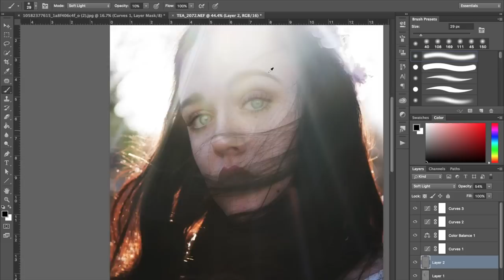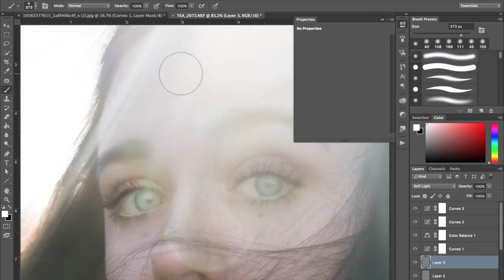Speed Edit • t e a p a l m •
It took me a total of 23 minutes to edit this image. The photo is a self portrait, taken April 2016.

GEAR:
Nikon D810
Nikkor 24-70mm 2.8 lens
Manfrotto tripod

EDITING:
Photoshop cc
Intuos Pro Wacom Tablet (size medium)

Thumbs up if you'd like to see more speed edits like this.